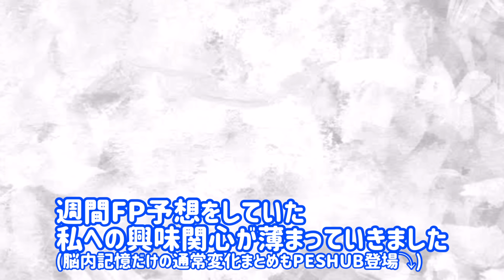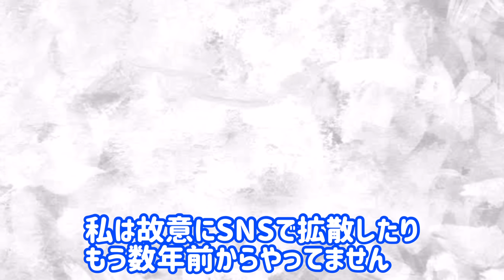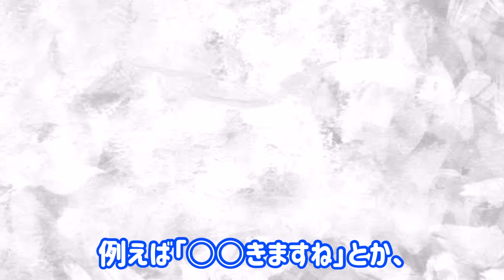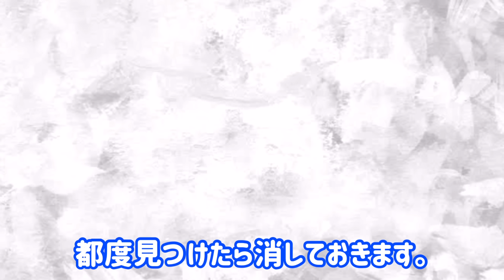【ご報告】 今後の活動について【イーフト/eFootball】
ご報告動画です。

※付属FPたち紹介はこちらにて。